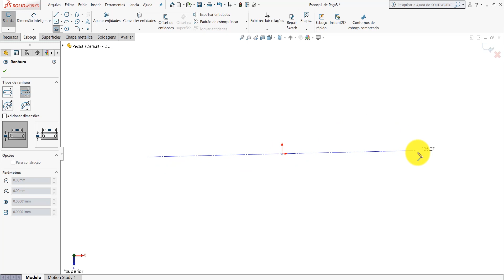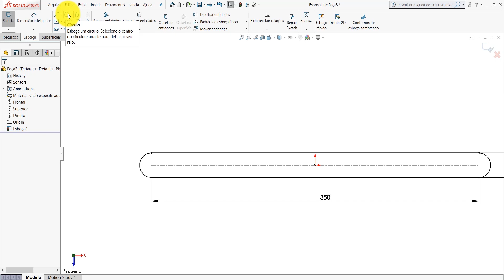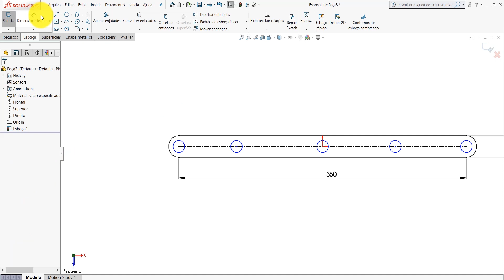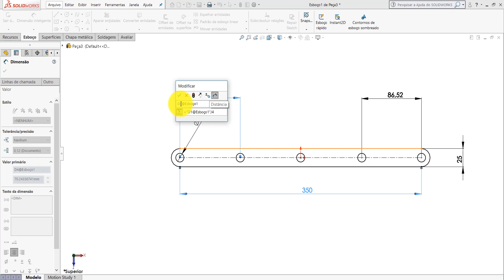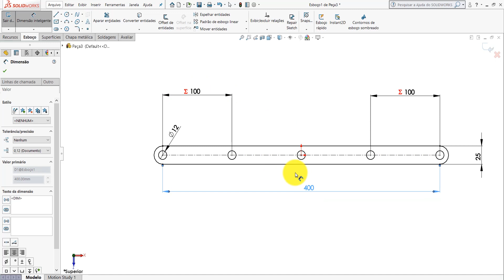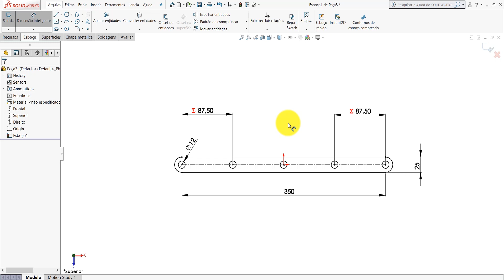SOLIDWORKS | EXERCÍCIO 65 - PASSO A PASSO | EQUAÇÕES E CHAPA METÁLICA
Neste vídeo farei o passo a passo na construção de uma peça com chapa metálica.